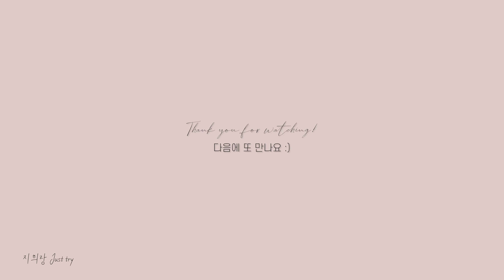나이아가라 폭포, 버팔로 여행 VLOG | 웃음소리 주의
이번 영상은 저의 최애 친구 은영이와 함께했던 작년 여행 브이로그입니다.
작년에는 코로나 걱정 없이 자유롭게 여행을 했었네요.
참 즐거웠던 여행이었답니다.
편집을 하면서 느꼈는데,
이렇게 만나기만 해도 웃음이 나는 친구가 있는 건 정말 복인 것 같아요.
저도 누군가에게 웃음을 줄 수 있는 사람이길.